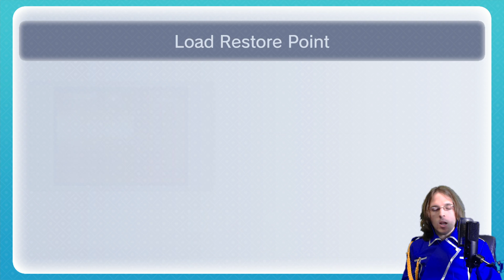Star Fox 64 - Part 11- Going Into The Depths Of Hell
ly7kpeFFnuKE_Q